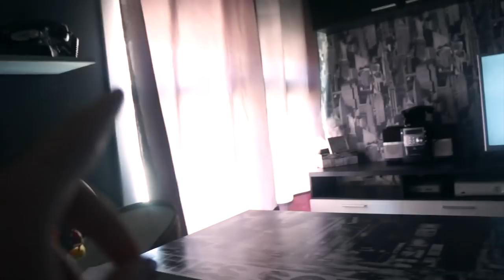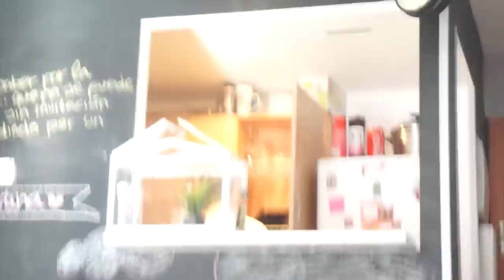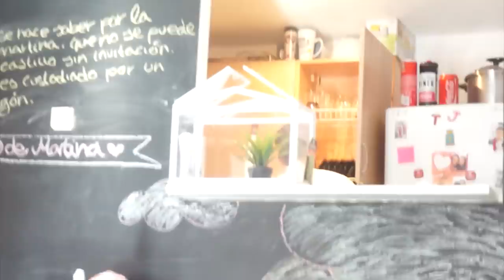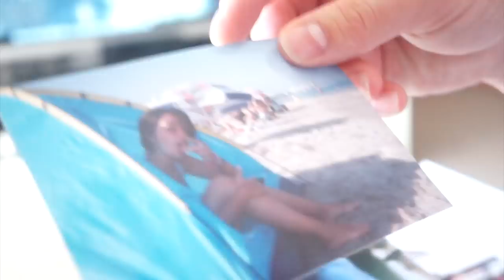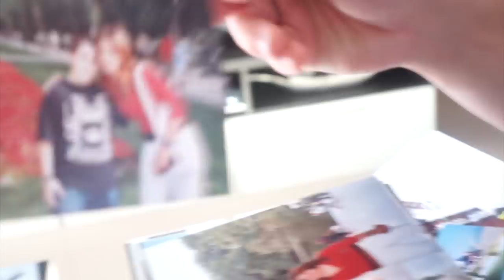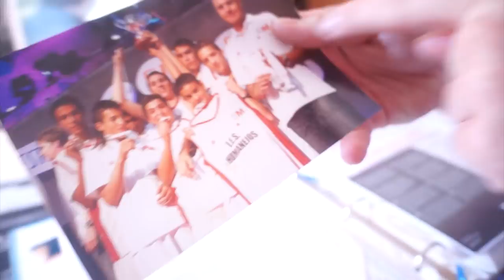Parte 1|MARTINA COMIENZA A GATEAR, ALBUM DE RECUERDOS Y NO PARO DE HABLAR| Vlog diario (18/06/15)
cuchufletillas en el blog diario de hoy podréis ver como es un día normal en nuestra pequeña familia, siendo padres jóvenes. también veréis los grande avances que esta teniendo Martina... espero que os guste :) un besito